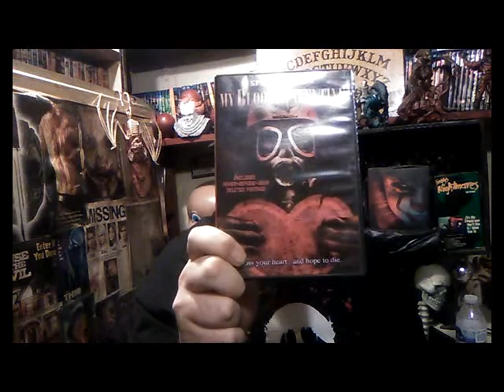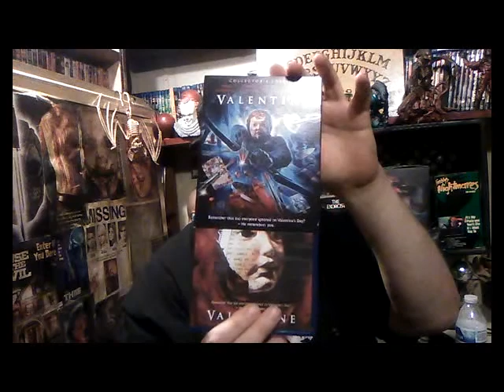Valentine's Horror Review:: Into The Dark-DOWN